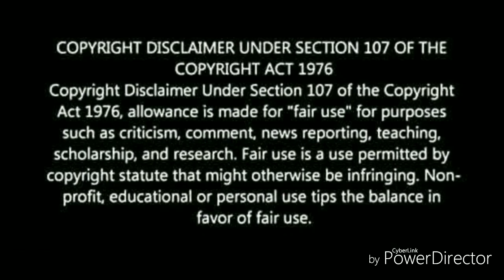சற்றுமுன் பிடிபட்ட Lalitha jewellery முருகன் பினாமி ! 100 கோடி சொத்து அதிர்ச்சியில் காவல்துறை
சற்றுமுன் பிடிபட்ட Lalitha jewellery முருகன் பினாமி பெயரில் 100 கோடி சொத்து  அதிர்ச்சியில் காவல்துறை !